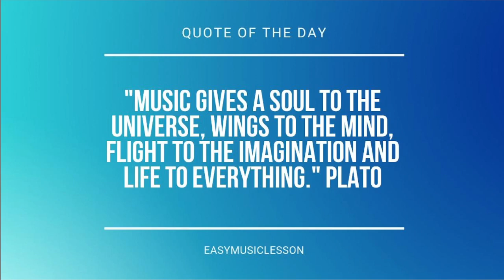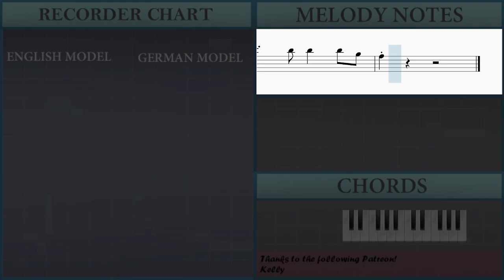How to play Run Back To You by Lay & Lauv on Recorder (Tutorial)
Comment and let us know how the videos have helped you. It keeps us going! :)The easiest way to learn how to play Run Back To You by Lay & Lauv on the recorder. It's a recorder tutorial for Run Back To You by Lay & Lauv.

EasyMusicLesson teaches you to play the your favorite instrument, through easy and simple animation so that you too can learn how to play Run Back To You by Lay & Lauv on the recorder easily. A recorder tutorial with visual animation graphic.

Chords of Recorder arrangement:
Eb Maj   Eb Maj   Eb Maj   Bb Maj   Bb Maj   Bb Maj   C Min
C Min   C Min   D Min   D Min   D Min   Eb Maj   Eb Maj   Eb Maj
Bb Maj   Bb Maj   Bb Maj   C Min   C Min   C Min   D Min   D Min
D Min   Eb Maj   Eb Maj   Eb Maj   Bb Maj   Bb Maj   Bb Maj
C Min   C Min   C Min   D Min   D Min   D Min   Eb Maj   Eb Maj
Eb Maj   Bb Maj   Bb Maj   Bb Maj   C Min   C Min   C Min   G Min
G Min   G Min   Eb Maj   Bb Maj   C Min   D Min   Eb Maj   Bb Maj
C Min   Bb Maj   Eb Maj   Eb Maj   Eb Maj   Bb Maj   Bb Maj
Bb Maj   C Min   C Min   C Min   D Min   D Min   D Min   Eb Maj
Eb Maj   Eb Maj   Bb Maj   Bb Maj   Bb Maj   C Min   C Min
C Min   G Min   Eb Maj   Eb Maj   Eb Maj   Bb Maj   Bb Maj
C Min   G Min   G Min   G Min   Eb Maj   Eb Maj   Eb Maj   Bb Maj
Bb Maj   Bb Maj   C Min   C Min   C Min   D Min   D Min   D Min
C Min   C Min   G Min   G Min   G Min   Eb Maj   Bb Maj   C Min
D Min   Eb Maj   Bb Maj   C Min   Bb Maj   Eb Maj   Eb Maj
Eb Maj   Bb Maj   Bb Maj   Bb Maj   C Min   C Min   C Min   D Min
D Min   D Min   Eb Maj   Eb Maj   Eb Maj   Bb Maj   Bb Maj
Bb Maj   C Min   C Min   C Min   G Min   G Min   G Min   Eb Maj
C Min   D Min   D Min   D Min   Eb Maj   Eb Maj   Eb Maj   Bb Maj
Bb Maj   Bb Maj   C Min   C Min   C Min   Eb Maj   Eb Maj   Eb Maj
C Min   C Min   C Min   G Min   G Min   G Min   Eb Maj   Eb Maj
Bb Maj   C Min   C Min   C Min

Melody notes of Recorder:
F5 F5 F5 F5 Eb5 D5 Eb5 D5 Bb4
F5 F5 F5 F5 Eb5 D5 Eb5
D5 C5
F5 F5 F5 F5 G5 D5 Eb5
D5 Bb4     Bb4 G4 F4
D5 Bb4 C5 D5 Bb4 G4 F4
C5
C5 C5 C5 C5 C5 C5 C5 C5
C5 D5 C5 Bb4 G4 F4 C5
C5 C5 D5 Bb4 C5   C5
C5 C5 D5 Bb4 Bb4   C5
C5 C5 D5 Bb4 C5
Eb5   Eb5   D5 C5 Bb4 Bb4 C5
C5   Bb4 Bb4   Eb5
Eb5 Eb5   D5 C5 Bb4 Bb4 Bb4
Bb5   Bb5 Bb5
D6 C6 Bb5 Bb5 Bb5 D6 C6 Bb5 Bb5 Bb5
D6 C6 Bb5 Bb5 Bb5 Bb5 C6
D6 C6 Bb5 Bb5 Bb5 D6 C6 Bb5 Bb5 C6
G5 C6   Bb5 Bb5